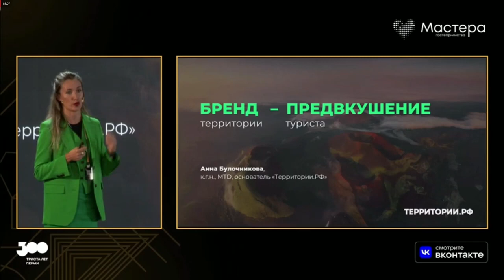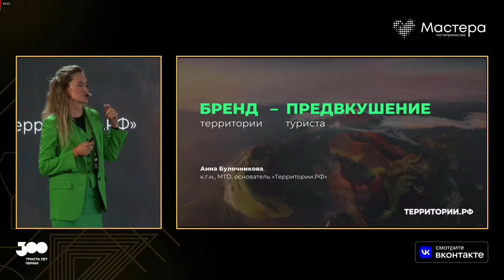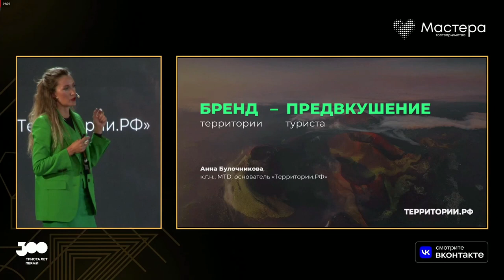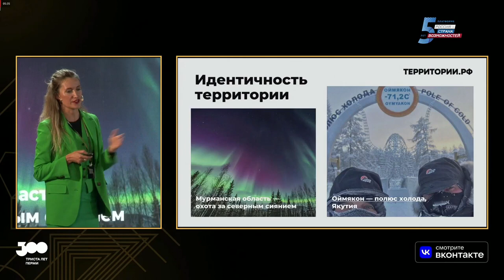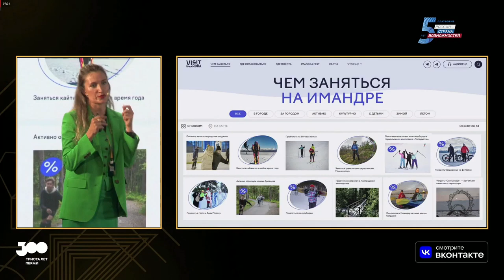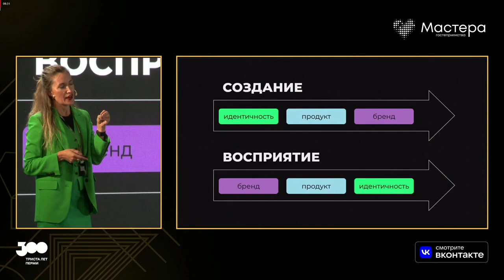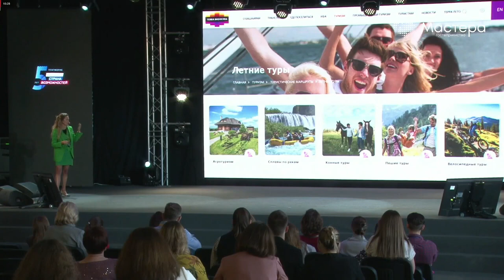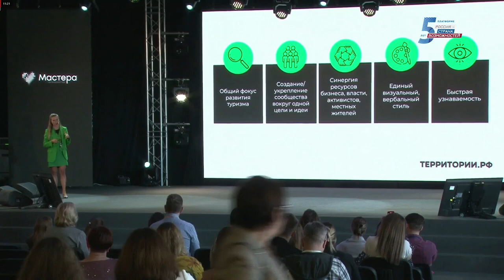Бренд территории: предвкушение туриста